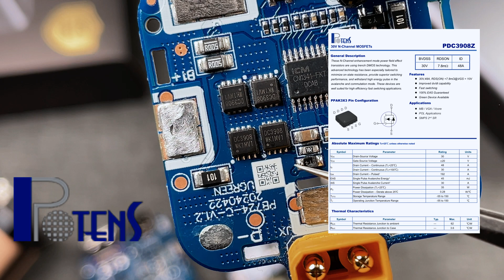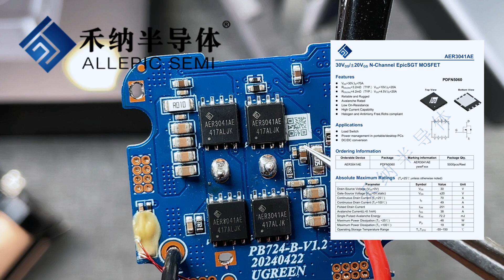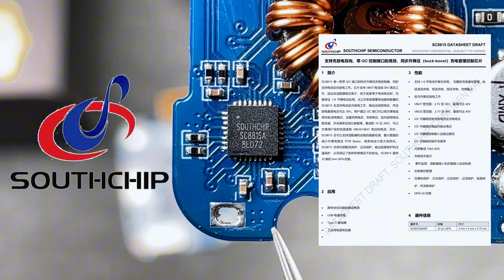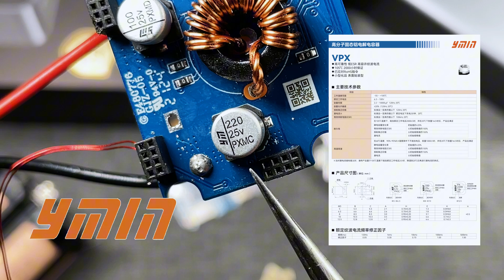百瓦功率用料如何！绿联能量湃100W移动电源拆解视频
百瓦功率用料如何！绿联能量湃100W移动电源拆解视频，这种迷你的小体积而且还是真实100瓦的大功率，能做到这个80%的效率确实不错！两个充电口的交流纹波控制也是非常不错的，满电情况充1.7部安卓手机，充两部以上苹果手机，苹果手机ipad等等Pd协议的设备可以闭眼入手，蓝绿厂的融合快充都是没问题的，其他安卓应急充电也算是OK的。